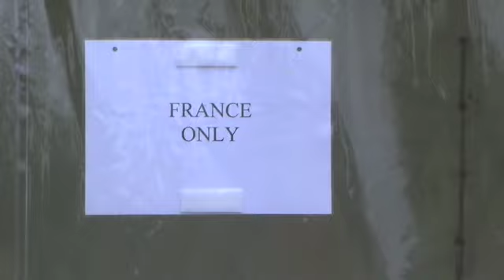Athletics Paralympic Christchurch 2011. French Team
Paralympic french Team. Briefing Competition Head Coach.